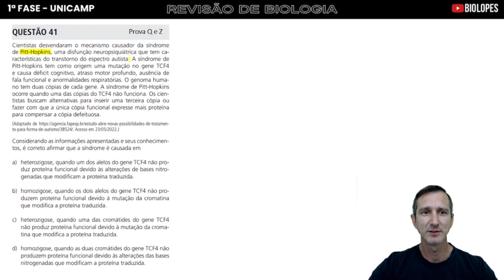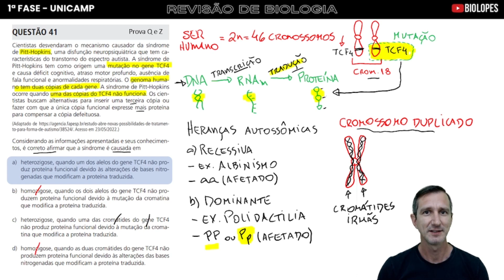UNICAMP 2023 - Cientistas desvendaram o mecanismo causador da síndrome de Pitt-Hopkins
Ao conhecer a causa e os sintomas da Síndrome de Pitt-Hopkins, você aprovita para revisar conceitos importantes como mutação, herança autossômica recessiva e dominante, Dogma Central da Biologia e diferença entre cromossomos e cromátides.
Bom estudo e até a próxima aula.
Beijos e abraços! Fui.

CRÉDITO
Imagem de raio X de uma mão de indivíduo com Polidactilia